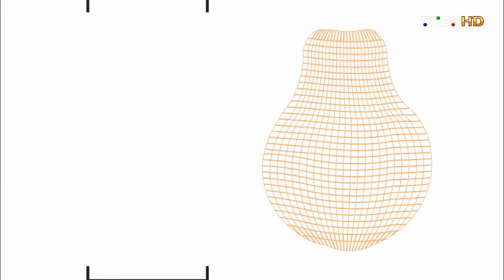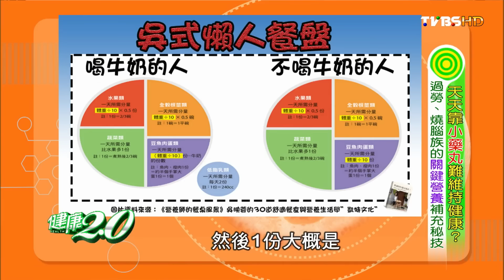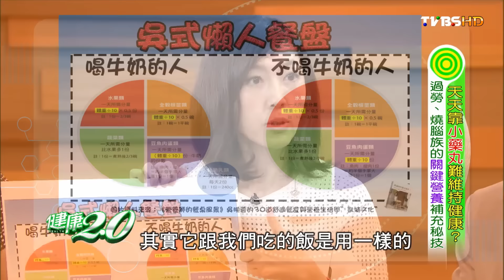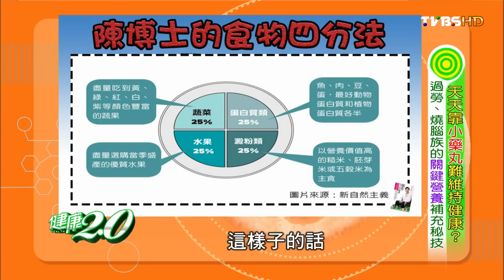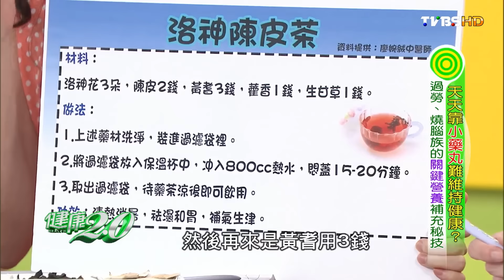外食族秘技 吳式懶人餐盤吃得更健康 健康2.0 20160626 (2/4)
今天節目中要介紹4大族群，最容易因為營養不均衡而造成健康拉警報，到底這些族群健康上有那些問題？讓專家告訴你正確飲食搭配！